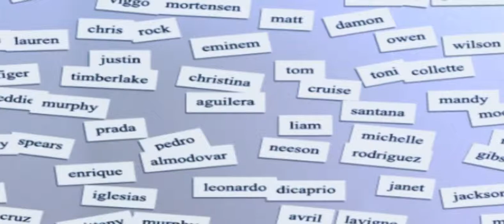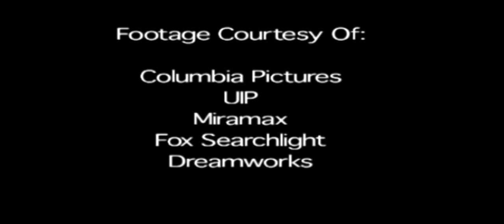Jude Law Actor Biography | Celebrity Bites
David Jude Heyworth Law (born 29 December 1972) is an English actor. He has received nominations for two Academy Awards, two Screen Actors Guild Awards, three Golden Globe Awards and two British Academy Awards, winning one. In 2007, he received an Honorary César and was named a Chevalier of the Order of Arts and Letters by the French government.
Law came to international attention for his role in Anthony Minghella's The Talented Mr. Ripley (1999), for which he won the BAFTA Award for Best Actor in a Supporting Role and was nominated for the Golden Globe Award and the Academy Award for Best Supporting Actor. In 2004, he received Academy Award, Golden Globe Award and British Academy Film Award nominations for his role in Anthony Minghella's epic war film Cold Mountain (2003). Law's other notable films include Gattaca (1997), Enemy at the Gates (2001), A.I. Artificial Intelligence (2001), Road to Perdition (2002), Alfie (2004), Closer (2004), The Holiday (2006), Contagion (2011), Hugo (2011), Anna Karenina (2012), Side Effects (2013), and The Grand Budapest Hotel (2014). He portrayed Dr. Watson in Guy Ritchie's Sherlock Holmes (2009) and Sherlock Holmes: A Game of Shadows (2011).

Law has also had an accomplished career on stage, and has received nominations for three Laurence Olivier Awards and two Tony Awards. He has performed in several West End and Broadway productions.